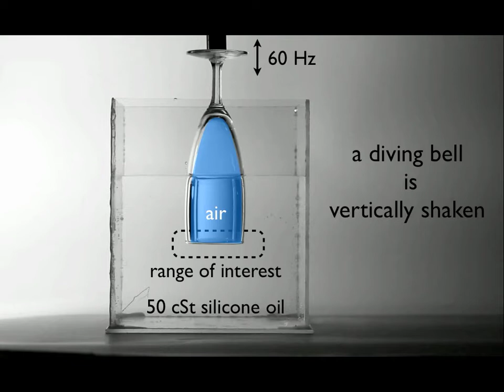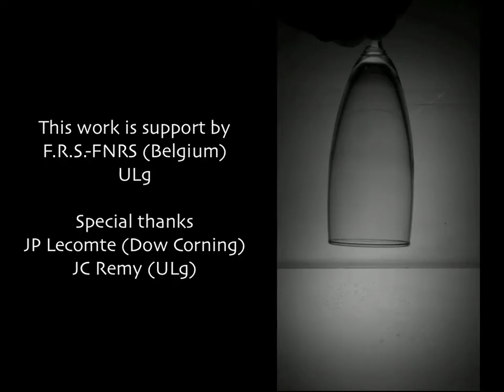A fountain of droplets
A vessel is plunged upside down into a pool of 50 cSt silicone oil. An air bell is then created. This bell is vertically shaken at 60 Hz that leads to the oscillation of the air/oil interface. The edges of the immersed vessel generate surface waves that propagate towards the center of the bell. When the amplitude of the oscillation increases, wave amplitude increases. We study the influence of the angle between successive sides on the wave patterns. Two kinds of vessel have been studied: a triangular and a square prism. The shape of the air/oil meniscus depends on the angle between the sides of the considered prism. As the amplitude of the oscillation is increased, the triple line, which is the contact line between the solid and the air/oil interface, moves up and down. Above a given acceleration that depends on the immersion depth and on the shape vessel, wave goes under the corner edge of the bell. During the oscillation, the wave generates at the edges presents a singularity that leads eventually to a jet and a drop ejection. A drop is ejected at each oscillation. More complicated ejection can be produced with further increase of the amplitude. This is a sample arXiv article illustrating the use of fluid dynamics videos.